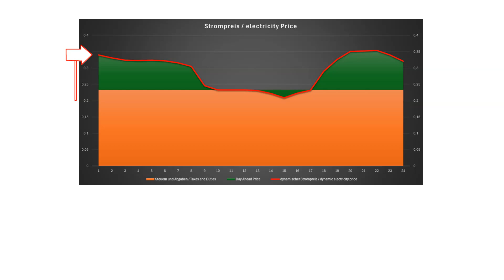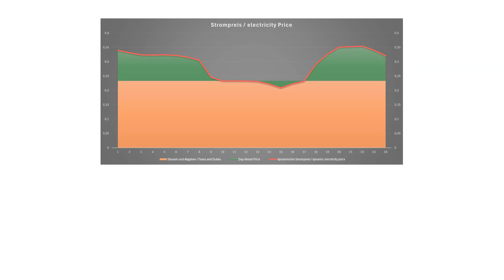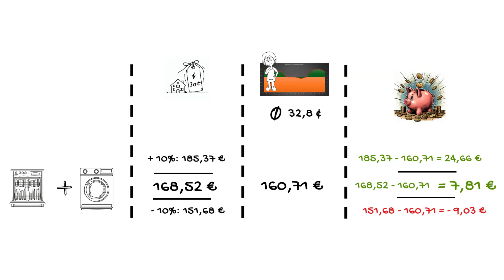Waschmaschine und Spülmaschine an dynamische Strompreise koppeln. Wieviel kann man sparen?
Dynamische Strompreise versprechen Einsparungen – aber wie viel kannst du wirklich sparen, wenn du deine Waschmaschine und Spülmaschine zu den günstigsten Zeiten laufen lässt? In diesem Video gehe ich der Frage auf den Grund und zeige anhand von realen Beispielen und einem eigens entwickelten Simulator, ob sich die Programmierung deiner Haushaltsgeräte nach den Day-Ahead-Preisen wirklich lohnt.

Ich untersuche die Strompreise eines Anbieters in Hamburg und simuliere die möglichen Ersparnisse. Das Ergebnis: Du kannst zwar etwas sparen, aber lohnt sich der Aufwand wirklich? Schalte ein und erfahre, wie hoch das Sparpotenzial tatsächlich ist und ob es sich in deinem Alltag auszahlt. 💡

👉 Erfahre, wie dynamische Strompreise funktionieren und wie du deine Geräte richtig programmierst, um herauszufinden, ob es sich wirklich lohnt!

Strompreise:
Bundesnetzagentur | SMARD.de